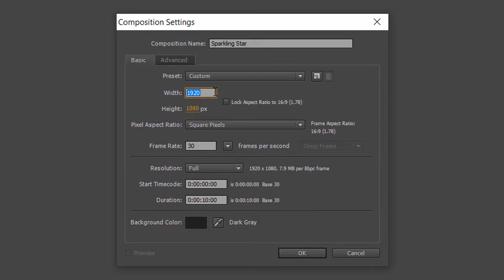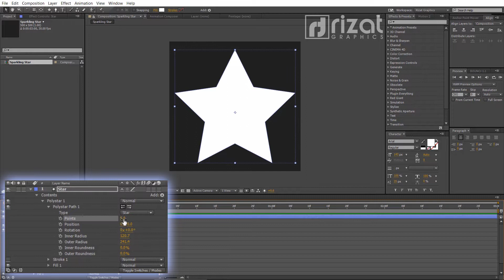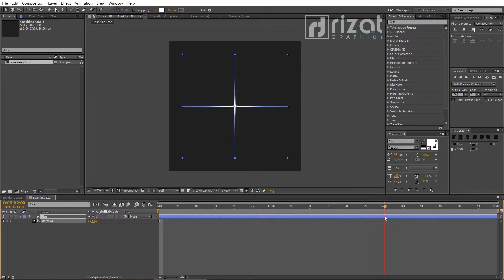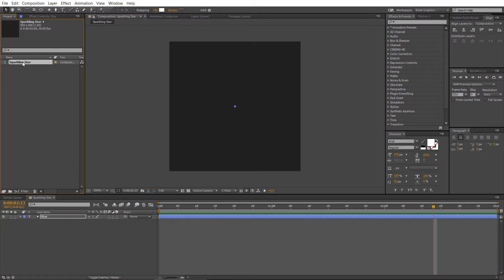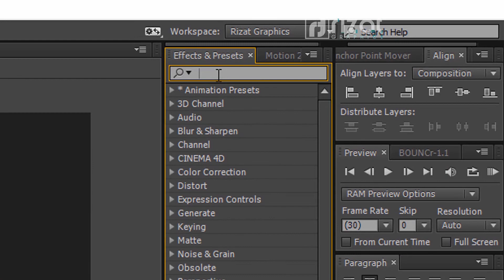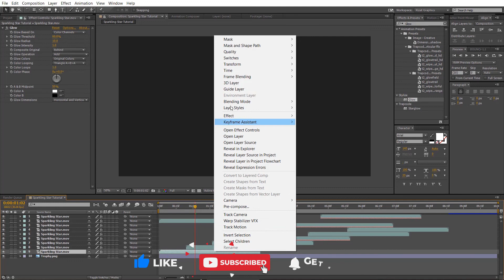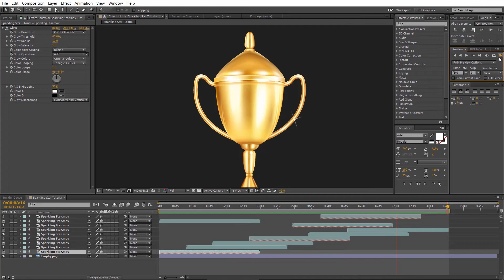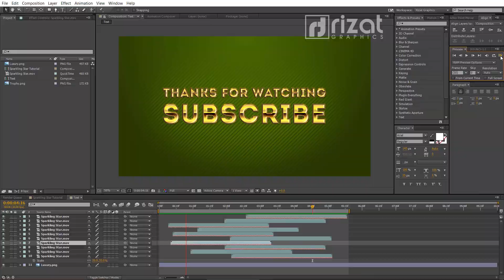Sparkling Star Animation in Adobe After effects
In this short after-effects tutorial, you'll learn to create Sparkling Star animation in Adobe After Effects CC.
I made the Sparkling Star Animation for my Client. So I decided to share with you this easy technique. I hope you'll enjoy this video.